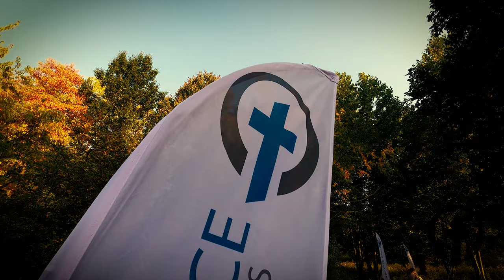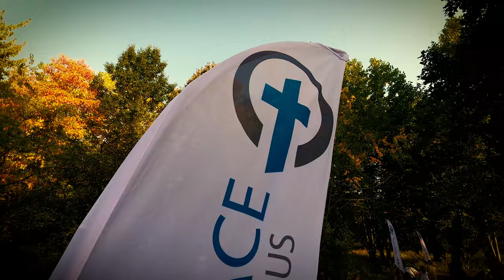AWESOME ASK! FORMER PARTY ADAM now FR. ADAM LEADS POWERFUL PRAYER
ONE HEART ONE CITY. Imagine it. Then join us in making it happen.

HE USE TO BE "PARTY ADAM." Adam Maher had been to the hospital three times for alcohol-related incidents. And then he encountered Jesus Christ. Blended with worship led by Seph Schlueter (Damascus Worship). This powerful evening also involved a number of miraculous healings. You need to hear this story and share it.

ONE HEART ONE CITY is simply a group of friends who want to live and bring God’s presence.

LISTEN to the FULL FAMILY ROAD TRIP PODCAST!
We're going down the road with families for 7 weeks in a courageous adventure-- gathering their families together each week for a time of meaningful talking and praying. You'll laugh. You'll be inspired. You'll relate. Blended with awesome popular tunes and movie clips!

We are families engaging families in seeking to LIVE IT. MISSION ONE